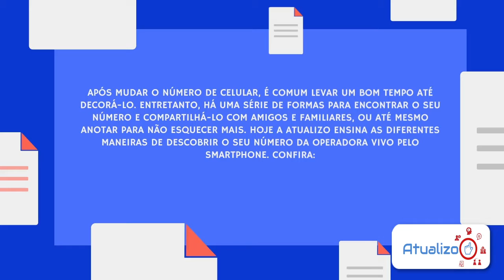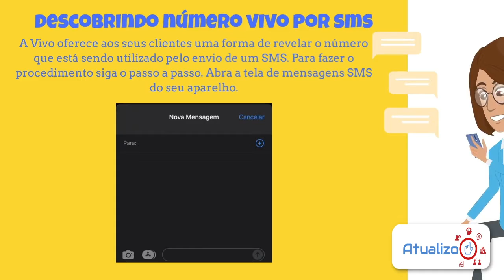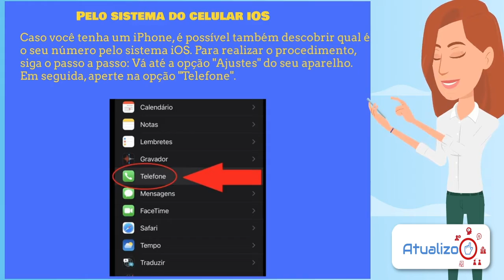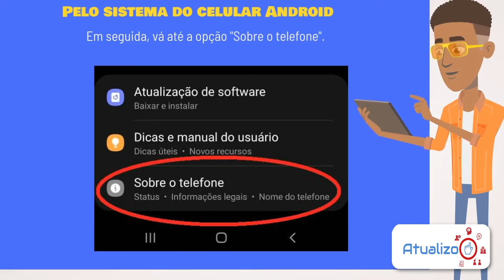Como Descobrir seu Número da VIVO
Como Descobrir seu Número da VIVO. Na correria do dia a dia e com tantas informações passando por nós o tempo todo, é normal se deparar com uma situação que simplesmente não nos lembramos do nosso próprio número.

Por isso, fizemos este tutorial para você que está se perguntando “como saber meu número da Vivo?”. Confira todos os métodos disponíveis!

Direto ao Ponto:
00:00 - Início
00:30 - Informação
00:56 - Descobrir número Vivo ligando
01:25 - Descobrir meu número Vivo por SMS
02:10 - Descobrir meu número Vivo Iphone
02:44 - Descobrir meu número Vivo Android
03:34 - Encerramento

Espero pessoal, que vocês gostem desse novo conteúdo de Como Descobrir seu Número da VIVO. VALEU!